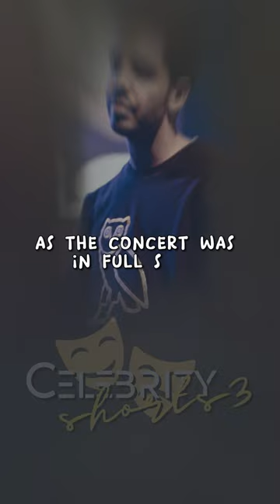Drake Expresses Disdain for Vapes During NY Concert😮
All About Drake

In a surprising turn of events, renowned rapper Drake made headlines when he expressed his strong dislike for vapes during a live show at the Barclays Center in Brooklyn, NY. The incident occurred during a thrilling performance of his hit track "God's Plan."

As the concert was in full swing, a zealous fan decided to toss an electronic cigarette (vape) onto the stage, catching Drake's attention. In a video shared on TikTok by the concert venue, the Canadian artist can be seen halting the performance momentarily to address the peculiar situation.

"Did you throw a vape over here? Come on. Who threw this? Who threw the vape?" Drake asked the bewildered crowd, seeking out the culprit responsible for the vape's unexpected appearance on stage.

Not one to mince words, Drake expressed his candid opinion on the matter, making it clear that he had no intentions of indulging the fan's vaping invitation. "There's no way you're taking life serious if you think I'm gonna pick this vape up and vape with you at the f–king Barclays Center," he asserted. "You got some real-life evaluating to do."

The rapper then demonstrated his frustration with the situation by playfully kicking the vape around the stage before ultimately picking it up. To the amusement of the audience, Drake revealed that the discarded vape was of the "lemon mint" flavor variety.

As the video made its rounds on social media platforms, fans and netizens alike chimed in with mixed reactions. Some applauded Drake for standing his ground against vaping, emphasizing the importance of setting a positive example for the youth. Others saw the incident as an overreaction, considering it an innocent gesture from an enthusiastic fan.

Regardless of the varying opinions, Drake's decisive response to the vape incident added an unexpected twist to his performance that night. It also sparked discussions about the influence artists have in shaping public behavior, especially among their devoted fan bases.

For now, the internet continues to buzz with the "vapegate" incident at the Barclays Center, leaving fans curious about how this episode might influence future Drake performances and whether it will lead to a broader discussion on vaping and its potential impact on young audiences.

As the music industry juggernaut keeps rolling on, this incident serves as a reminder that even amidst the glitz and glamour of showbiz, artists like Drake are not afraid to speak their minds and take a stand on issues that matter to them.